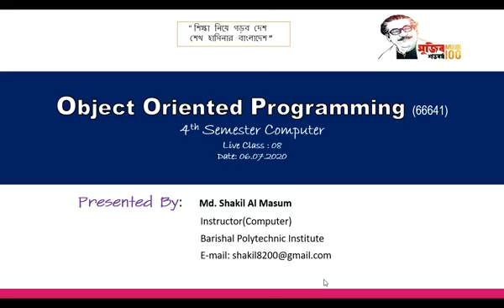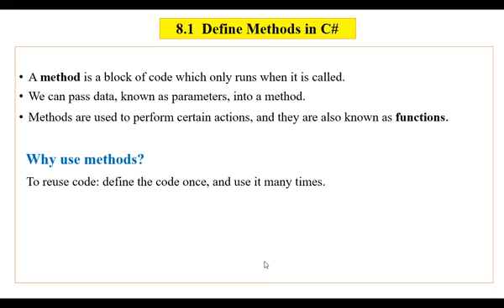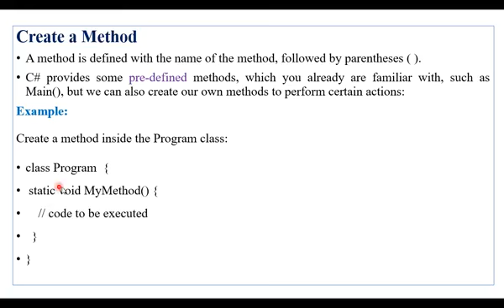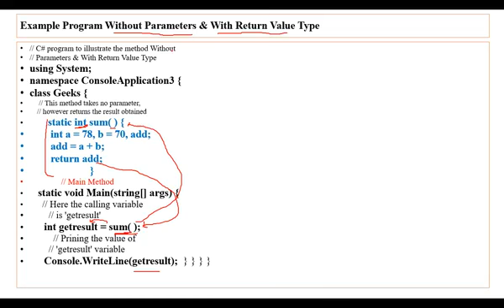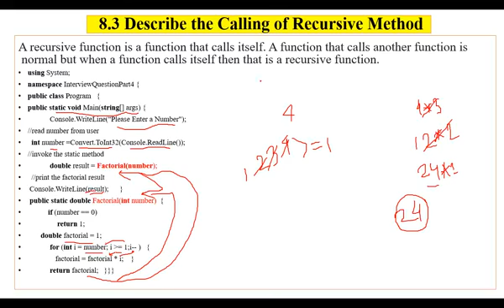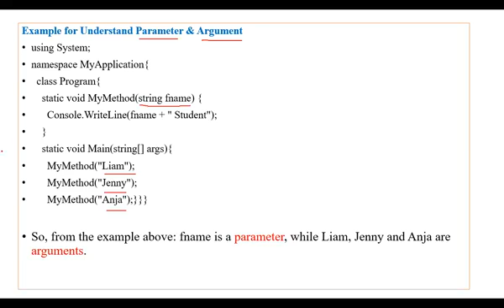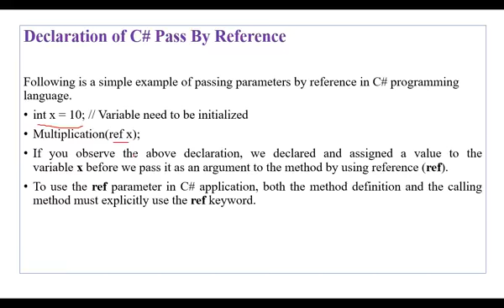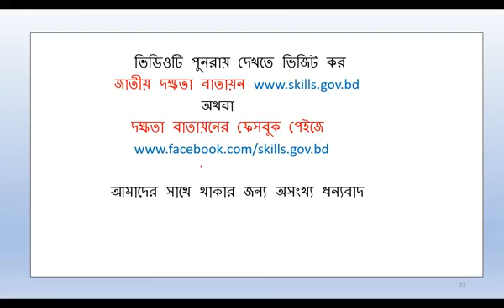Object Oriented Programming 66641 06 07 2020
"Computer Technology,4th Semester,
Chapter:08, Lecture no:08,
Sub:Object Oriented Programming(66641),
Chapter Name: Understand Methods,
Presented By:
Md. Shakil Al Masum,
Instructor(Computer),
Barishal Polytechnic Institute."